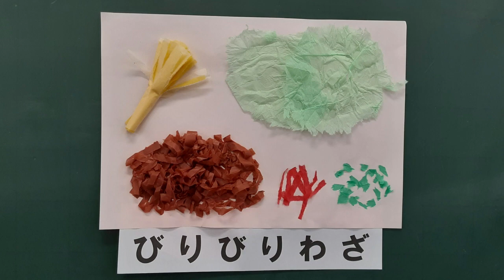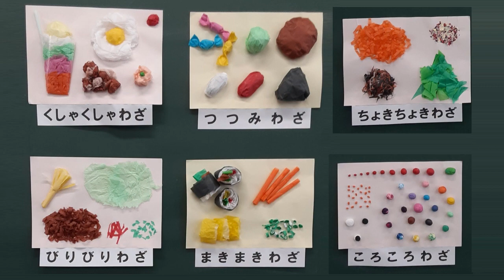kimie gangi お花紙 ごちそうパーティー 「技と作品例」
お花紙工作をより楽しむために、子どもたちにも分かりやすい基本の技を考えてみました。
まず、基本の技を練習してからごちそうを作ってみましょう。
それぞれの技の詳しい説明動画は、近日公開予定です。
「やもりんのBGMダイアリー」2006/6/26「スタート」